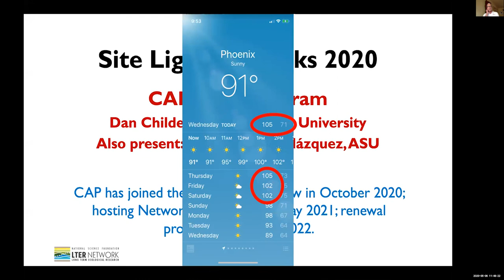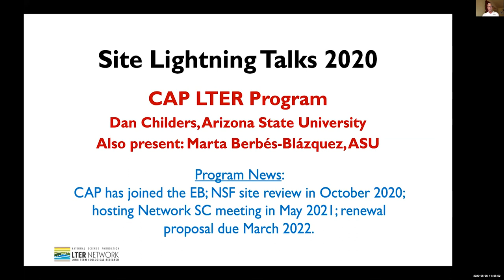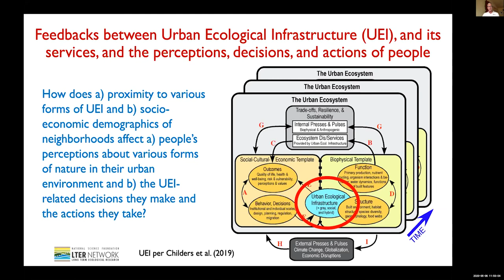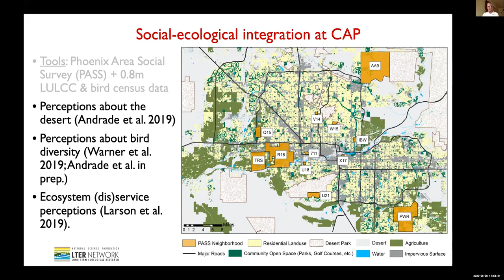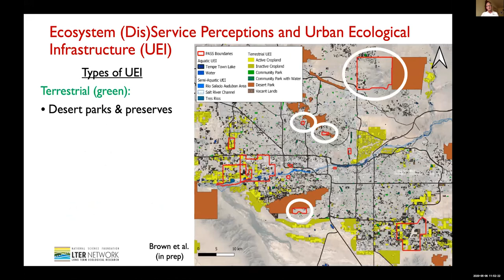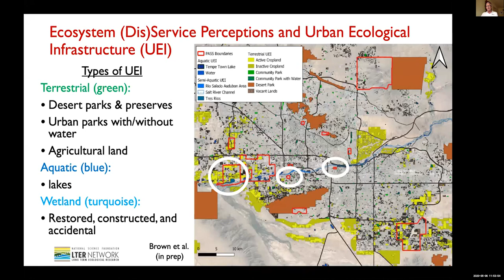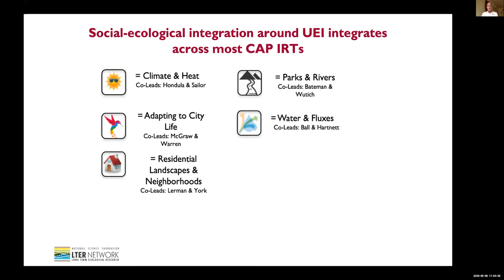Central Arizon-Phoenix LTER Site Lightning Talk 2020 05 06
Dan Childers, Principal Investigator of the Central Arizona-Phoenix LTER Program shares current research news and emerging directions for the site. Each year, investigators in the Long Term Ecological Network come together to share the most interesting science news from their sites. In 2020, due to COVID19-related physical distancing, these talks took place on line. Each talk is presented individually and viewers can also find discussion segments posted